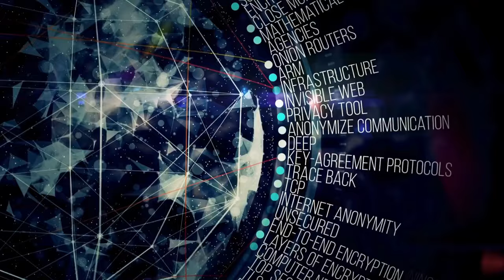JUST OUT: James Webb Telescope Detects a Structure that Should NOT Exist!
The James Webb Space Telescope has once again amazed the scientific community with a groundbreaking discovery. A structure that should not exist has been detected, challenging our current understanding of the universe. Join us as we explore this incredible finding and its implications for future research.